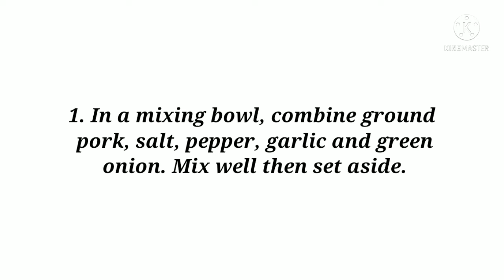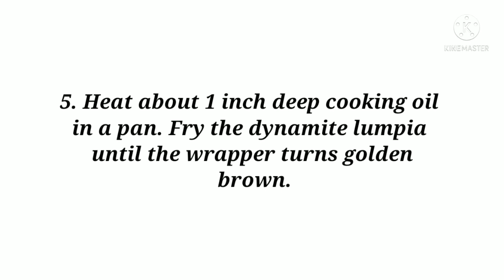HOW TO COOK DYNAMITE LUMPIA / PAANO MAGLUTO NG DYNAMITE LUMPIA